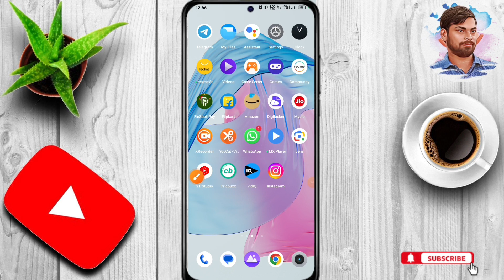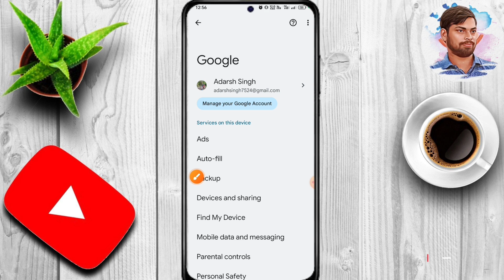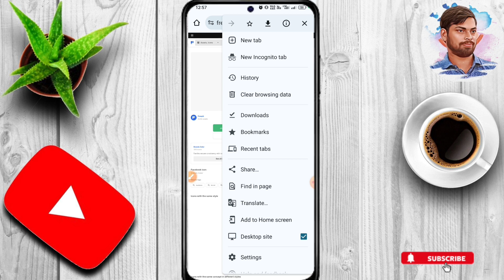Gmail Account Ka Password Kaise Pata Kare ✅ | Google Account password bhul Jane par kya kare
Most important video if you forget your password 🔑-